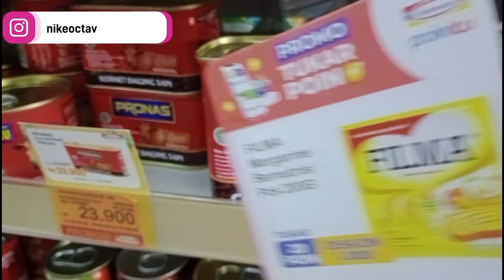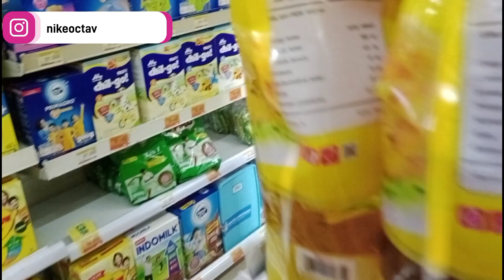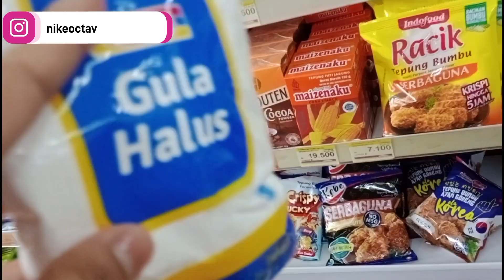NGGA NGERTI LAGI HARUS GIMANA 🙃🤦‍♀️ || CHIKO SI PICKY EATER